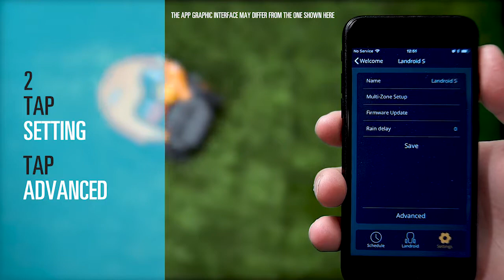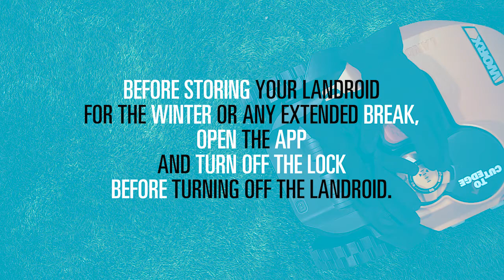Landroid S LOCK FUNCTION- UK English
Landroid S
AUTOMATIC LOCK IN CASE OF THEFT